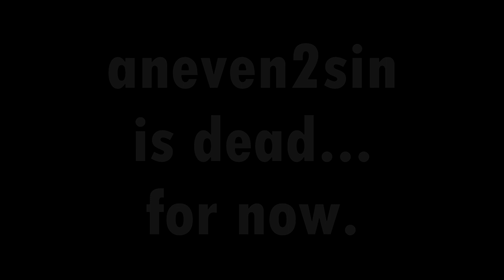dead for now